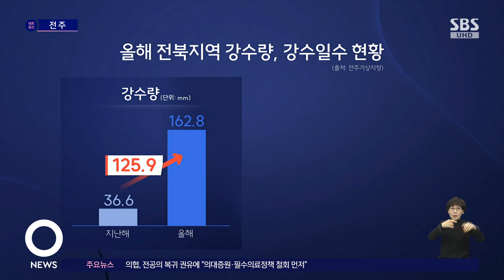올겨울 일조량 감소에 농가 '울상'…"수확량 평년의 절반" / SBS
〈앵커〉

올겨울에는 흐리거나 비 오는 날이 많았습니다. 일조량이 줄어들면서 생산량이 감소하고 상품성도 떨어져서 수확철을 맞은 농가들이 울상을 짓고 있습니다.

강훈 기자의 보도입니다.

〈기자〉

이맘때면 붉은빛을 띌 파프리카가 노르스름합니다.

햇빛을 충분히 받지 못해 모양이 고르지 않아서 상품성도 떨어집니다.

[박정식/파프리카 재배 농민 : 올해 유난히 날씨가 안 좋아서 수확량 자체가 한 15%에서 20%가 줄다 보니까 저희가 생산량이 15%에서 20%면 금액으로 (손해가) 원체 크거든요.]

딸기 농가의 상황도 크게 다르지 않습니다.

하우스 한 동에서 하루에 100에서 120kg 정도를 수확해야 하지만 절반 수준으로 줄었습니다.

당도가 떨어지는 것도 심각한 문제입니다.

[박원희/딸기 재배농민 : 일조량이 부족하면 농가에서 어떤 수를 써도 당도, 브릭스가 확 떨어져서 손님입장에서도, 소비자들도 맛없다고 말씀을 하시니까.]

올 들어 지난 1월부터 50일 동안 전북지역의 일조시간은 234시간.

지난해보다 평균적으로 60시간, 특히 군산과 정읍은 80시간이나 적습니다.

같은 기간, 강수량은 지난해보다 4배 늘었고 강수일수도 일주일 이상 많았습니다.

더구나, 습도도 높아서 곰팡이나 해충 발생이 우려됩니다.

전문가들은 겨울철 일조량이 적어지는 현상은 더 자주 발생할 가능성이 있다고 말합니다.

[이재한/국립원예특작과학원 연구사 : 빈도는 더 많아지고, 더 잦아지고 그다음에 강도도 기후의 영향을 많이 받기 때문에 좀 더 심화되지 않을까 이렇게 생각합니다.]

이 밖에도 토마토나 오이, 엽채류 재배 농가들도 같은 피해를 겪고 있습니다.

일조량 부족이 만성화하고 있어서, 피해를 줄일 수 있는 농자재 보급과 영농기술 개발이 시급한 과제로 떠오르고 있습니다.

(영상취재 : 유지영 JTV, 디자인 : 원소정 JTV)

JTV 강훈